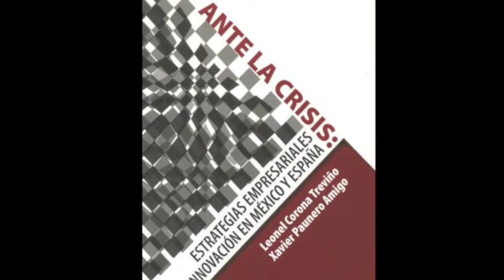Ante la crisis: estrategias empresariales de innovación en México y España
Desde la Feria Internacional del Libro en Palacio de Minería y gracias a Siglo XXI Editores México entrevistamos al Dr. Leonel Corona Treviño para dialogar en torno a su más reciente obra.

5 estrategias ante la crisis para salir rápido.

Palabras: defensa fiscal, inmovilización cuentas bancarias, congelamiento depósitos bancarios, cuentas bancarias congeladas, amparo contra embargo de cuentas.

Manuel Alabart, Embajador de España en México, platica con el Embajador Enrique Berruga, Presidente del COMEXI, acerca de la crisis en España y la relación.